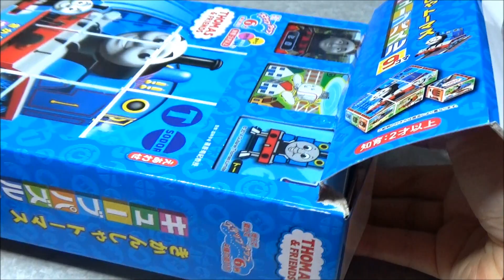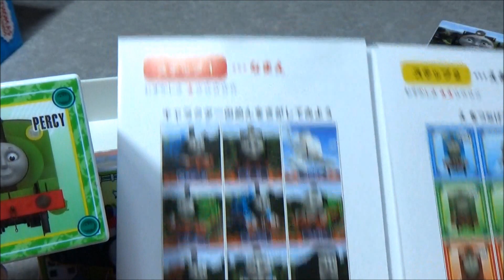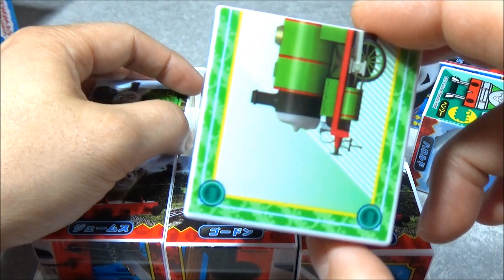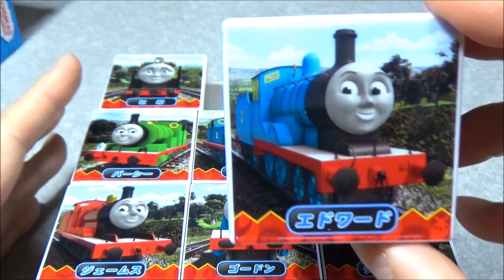Thomas puzzle 機関車トーマスと仲間たちキューブパズル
It's a TTTE toy's clip "cube puzzle "dayo.
きかんしゃトーマスのおもちゃ"キューブパズル "だよ。